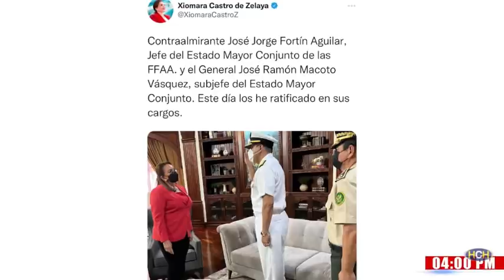¡Presidenta Xiomara Castro ratifica en sus cargos al Jefe y Subjefe del Estado Mayor Conjunto!